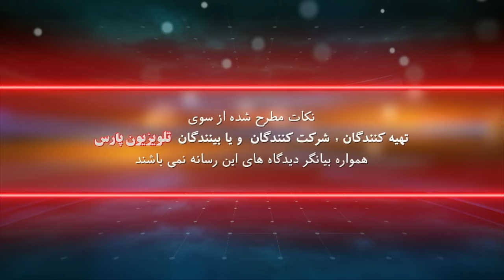بازشناسی باورها با ایمان سلیمانی امیری